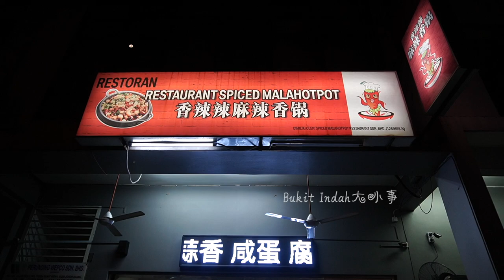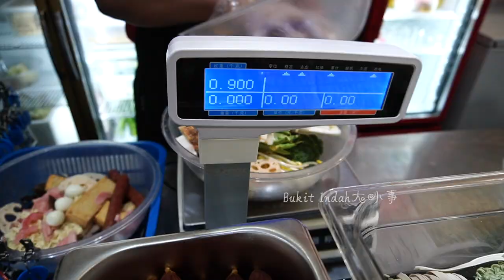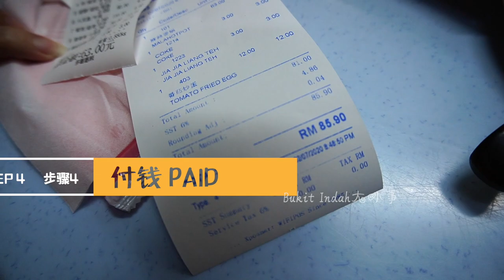香辣辣 麻辣香锅｜Spiced MalaHotPot｜Bukit Indah大小事｜美食推荐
《Bukit Indah大小事——美食篇》
香辣辣 麻辣香锅 Spiced MalaHotPot
地址：28, Jalan Indah 15/3, Taman Bukit Indah, 81200 Nusajaya, Johor
营业时间: 11am to 11pm
美食主打：麻辣香锅
价格：🌟🌟🌟
美味：🌟🌟🌟🌟
环境：🌟🌟🌟🌟
服务：🌟🌟🌟🌟
综合指数：🌟🌟🌟🌟

结论：
1. 海鲜食材很新鲜
2. 环境很有气氛，最近老板打通隔壁了，可想生意非常好哦！
3. 适合朋友聚餐，全家大小用餐
4. 价格还行，有点贵
5. 有点咸，需要搭配白饭才行。